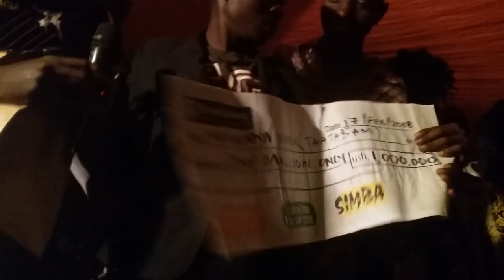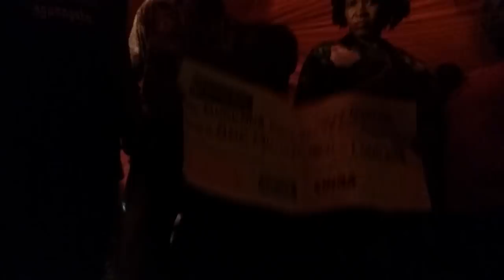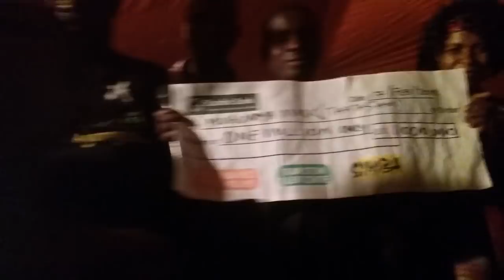TAATA SAM ASIIMYE OMUWANGUZI WA JOGOLI AMUYEYEREZA